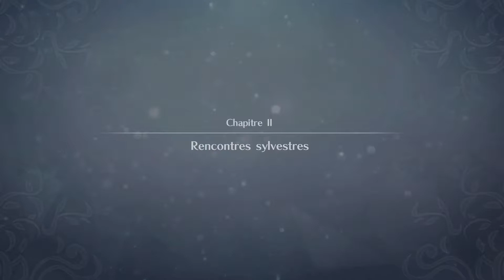[Fire Emblem : Warriors] Chapitre II : Rencontres sylvestres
Sortie en France sur Switch & N3DS le 20 Octobre 2017.

Éditeur : Nintendo.
Développeur : Koei Tecmo.

Type de jeu : Beat'em all.

Mode Expert/Classique/Perfectionniste.